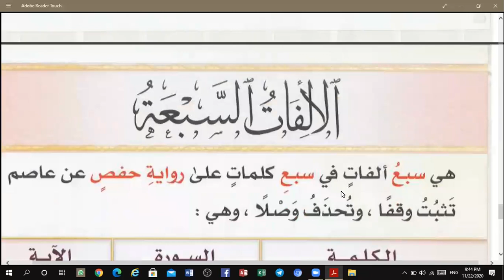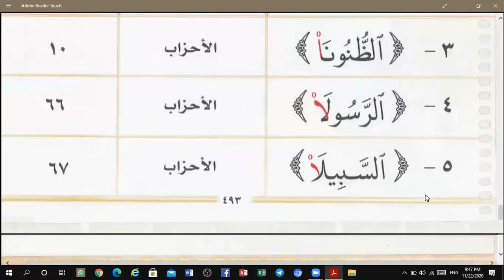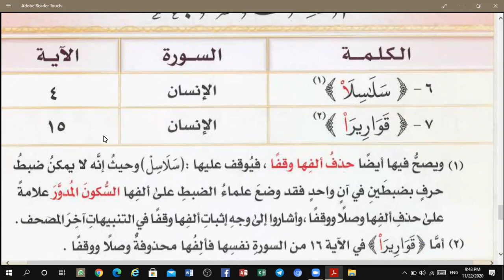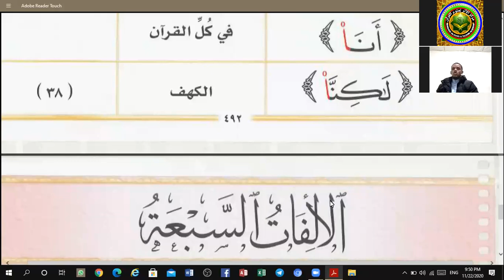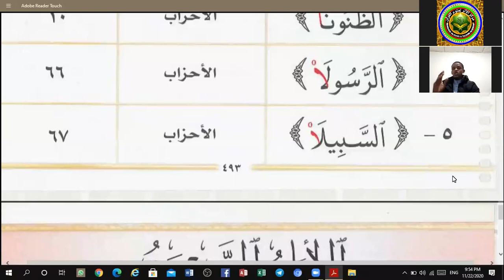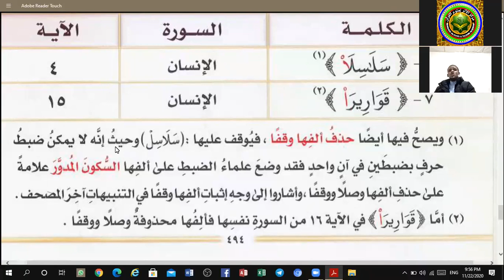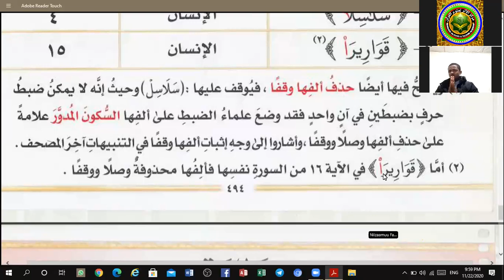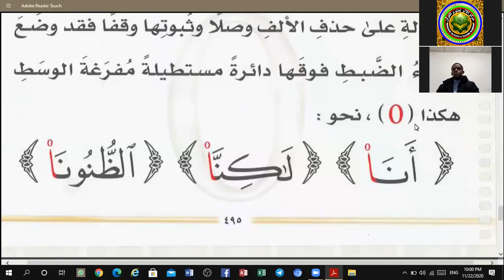Darsii tajwiida juuza 2ffaa kutaa 31ffa